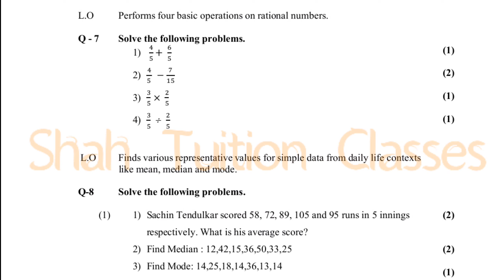Periodic Evaluation Test Std-8 Mathematics July-2021 English Medium Gseb Paper Solution